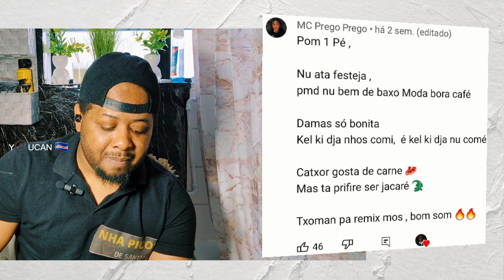MC PREGO PREGO IMPL0RA PA FEATURING? 😱 /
VISITA CANAL DE @CESFFOUR4 & @mcpregones PARA + NOVIDADES!
🇨🇻APOIA TOUR A CABO VERDE  🇨🇻
Toda ajuda é bem-vindo
bic :
CGDIPTPLXXX
Pt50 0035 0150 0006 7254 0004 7
Ou

YOUCANRECORDS-V
-TCHABANAVIZON  BLOG

OUTROS CANAL
QUAL É IDEIA (nome não oficial)

Editor :YOUCAN RECORDSV
Apresentador/Roteiro : Emanuel Gonçalves